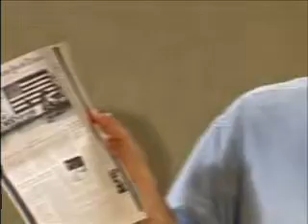Dahr Jamail - Beyond the Green Zone - Unembedded Journalist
Beyond the Green Zone - Dahr Jamail - Dispatches of an Unembedded Journalist in Iraq
DAHR JAMAIL is an independent journalist who has covered the Middle East for more than four years. He has reported extensively from inside Iraq for eight months, and has also has reported from Syria, Turkey, Lebanon, and Jordan. Jamail writes for the Inter Press Service, Asia Times, and many other outlets. His reports have been published in the Nation, the Sunday Herald, the Guardian, Foreign Policy in Focus, and the Independent, among other publications. On radio as well as television, Jamail has reported for Democracy Now!, and numerous other stations around the globe. Jamail is also special correspondent for Flashpoints on KPFK Radio/Pacifica. He lives in California.

Filmed by Paul Hubbard in Chicago on June 16 2007